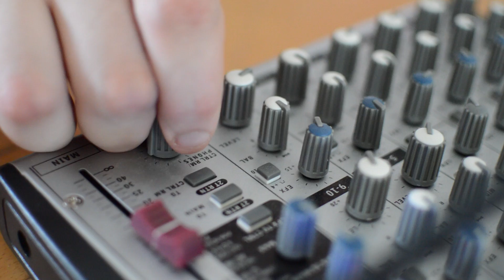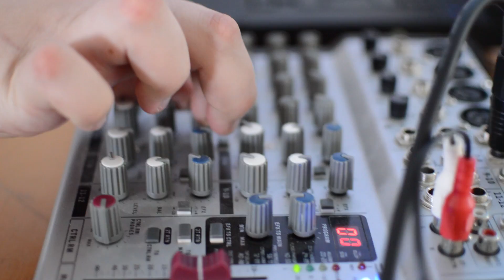DAWA - Feel Alive (Fan Video by UNERHÖRT TV)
Unser Fanvideo zum neuen DAWA-Song, mit freundlicher Genehmigung der Band :-)

Wenn euch das Lied gefällt, macht es so wie wir und holt es euch im iTunes Store: